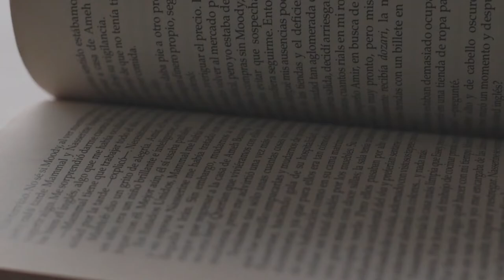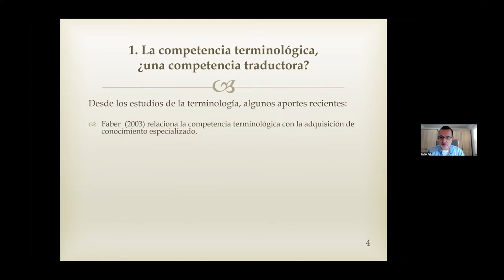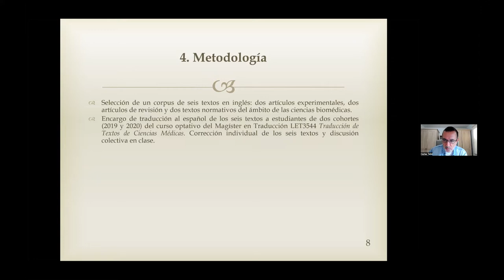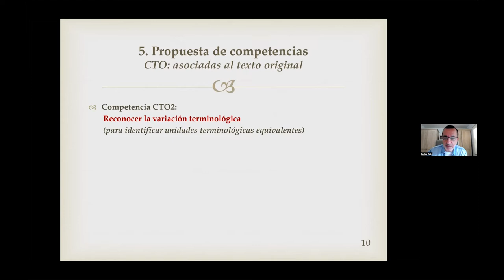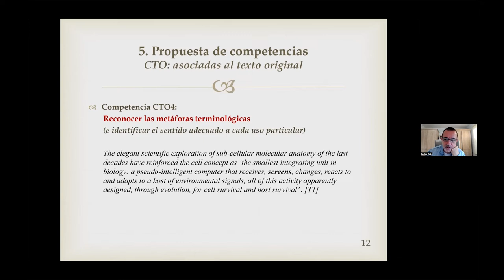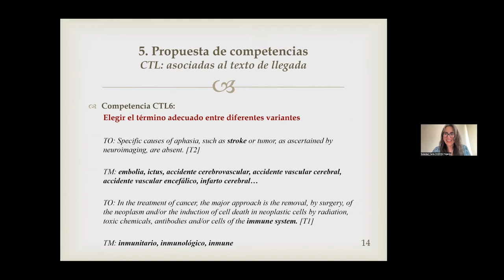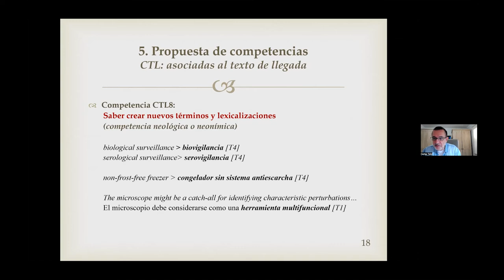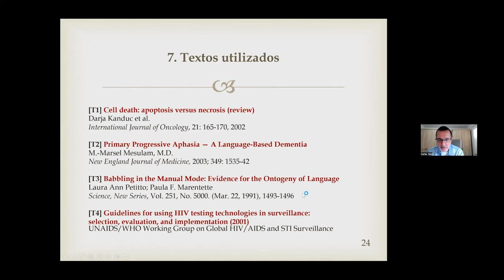Carles Tebe | Traductología y traducción - Seminario Internacional